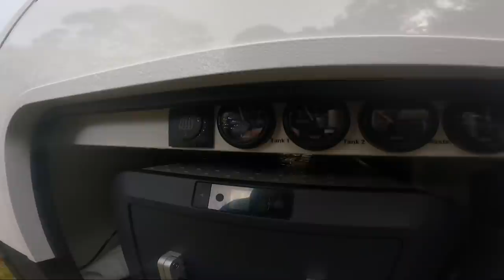SINKHOLES, CLIFFS & EPIC SCENERY - GREAT OCEAN ROAD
Here we go episode 3! This is where the real adventure begins! In this episode we finish working in Melbourne and keep heading down to South Australia. We explore Bells Beach, the 12 Apostles, Blue Lake and do some epic freediving in Ewen's Ponds and Kilsby Sinkhole! LET US KNOW WHAT YOU THOUGHT BELOW!

FOLLOW OUR DAY TO DAY ADVENTURES